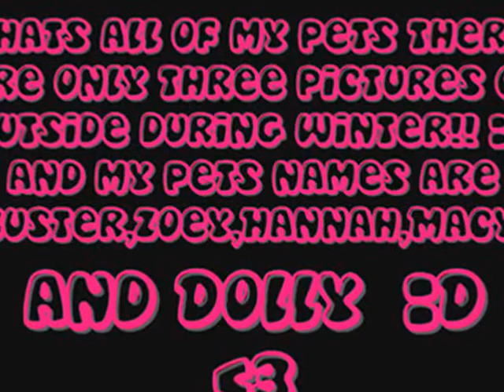My Pets =D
There is only three pictures of outside!
Zoey,Buster,Hannah,Macy,Dolly,and Fluffy